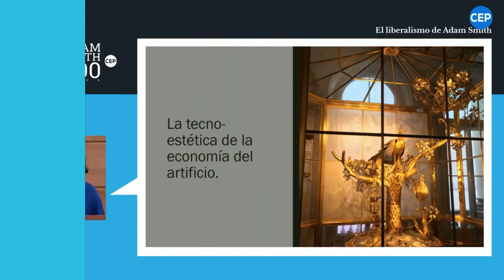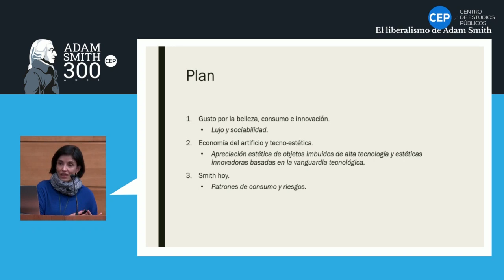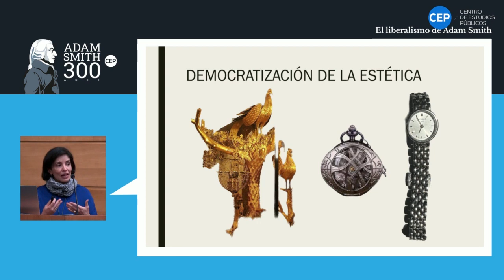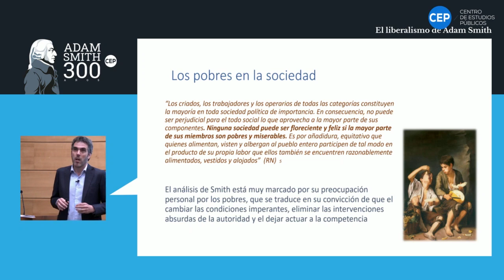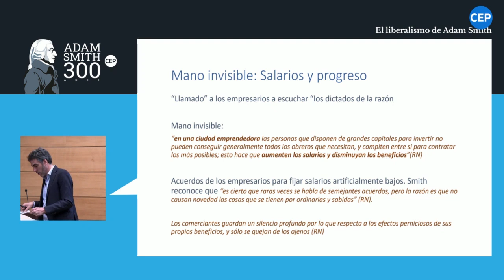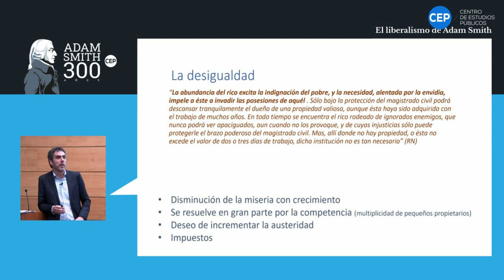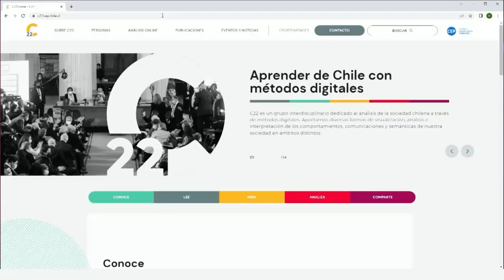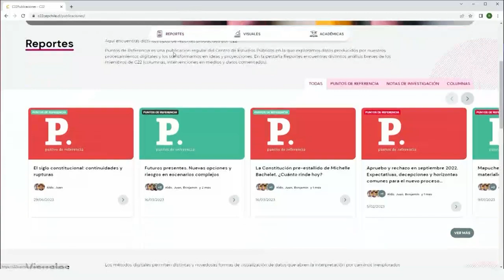Sesión 4: Jimena Hurtado & Francisco Covarrubias (audio sala)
Sesión 4:

Belleza, tecnoestética y patrones de consumo:
otra mirada a la revolución industrial
Jimena Hurtado (Universidad de los Andes, Colombia)

Adam Smith y los pobres
Francisco Covarrubias (UAI, Chile)

Modera: María Alejandra Carrasco (Universidad de los Andes, Chile)